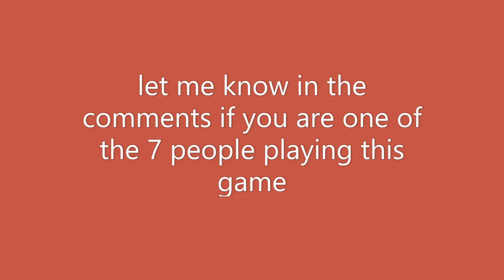ROCKSTAR... I forgive you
I dont really fully forgive them so it was kinda klick bait
but as of right now i am genuinly happy with them
not sure why i dident pick this up earlier
SUBSCRIBEEEE